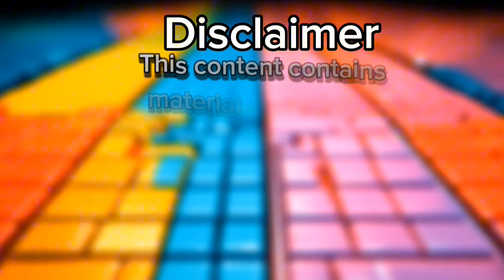Tow Matter vs Bus Eater vs McQueen Eater vs Car Eater | Tiles Hop Edm Rush